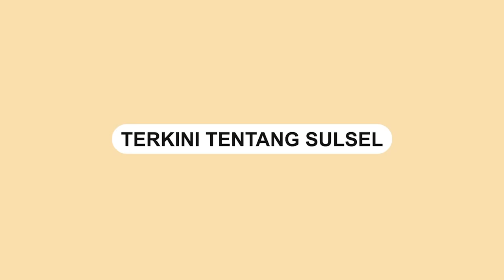Tak Kuat Nanjak, Mobil Truk Angkut Eskavator Terguling di Poros Kalukku-Mamasa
Kecelakaan tunggal terjadi di poros Kalukku-Mamasa, Mamuju, Sulawesi Barat pada hari Sabtu, 9 September 2023.

Insiden ini menghebohkan warga setempat.

Mobil yang terlibat dalam kecelakaan tersebut tengah membawa eskavator, dikabarkan terbalik di tanjakan curam di daerah tersebut.

Video tersebut diunggah oleh akun @infomamuju_.

Dalam video memperlihatkan mobil  tersebut terguling di pinggir jalan.

Akibat insiden tersebut satu orang korban di larikan ke rumah sakit terdekat.
Video terkini dan terbaru..